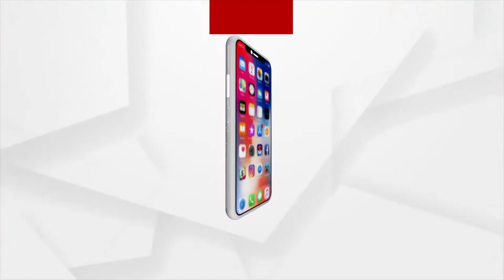ଦର୍ଶନ କରନ୍ତୁ ମା କଟକ ଚଣ୍ଡୀଙ୍କ ନାରାୟଣୀ ବେଶ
| ଜୟ ମା' କଟକ ଚଣ୍ଡୀ |
ଆଜି ସୋମବାର ପବିତ୍ର ଆଶ୍ୱିନ ଷୋଡଶ ଦିନାତ୍ମକ ପୂଜାର ୯ମ ଦିନ ଓ ନବରାତ୍ରର ପ୍ରଥମ ଦିନରେ ଦର୍ଶନ କରନ୍ତୁ ମା କଟକ ଚଣ୍ଡୀଙ୍କ ନାରାୟଣୀ ବେଶ. ।